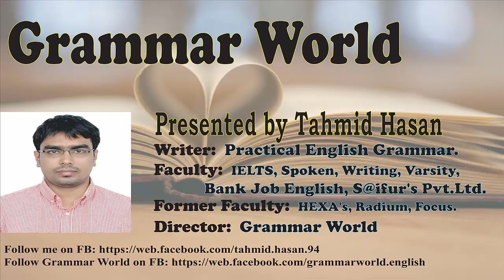Supposed To Do - দিয়ে বাক্য তৈরি | English Sentence Making Factory | Grammar World